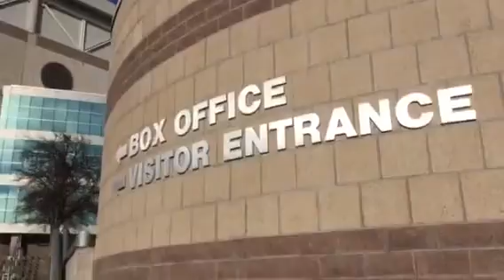Day in the Life: WWE Royal Rumble 2017 at the Alamodome in San Antonio, TX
I went to my first WWE Royal Rumble event. It was at the Alamodome in San Antonio, TX.